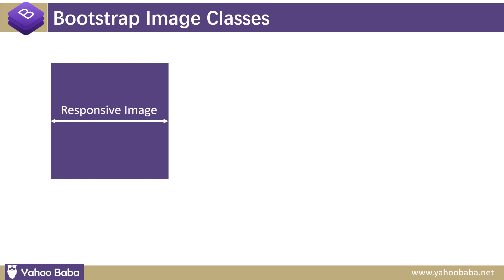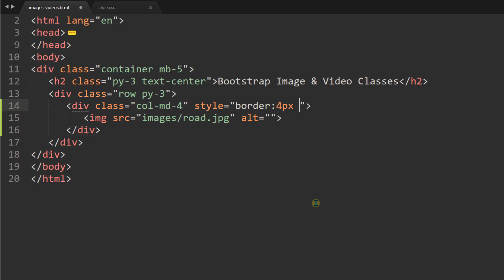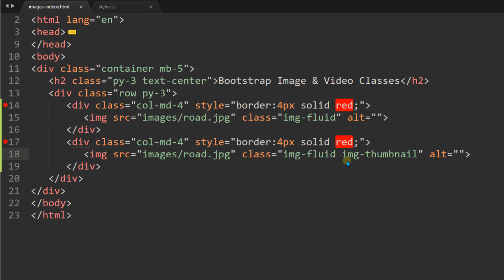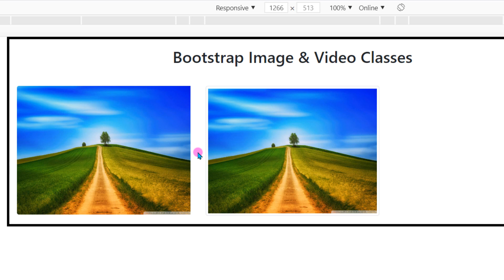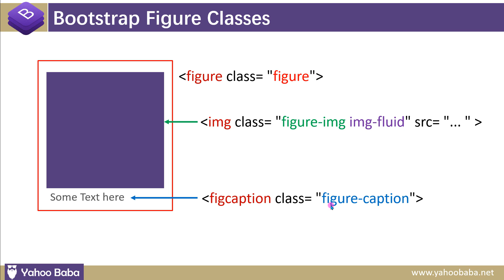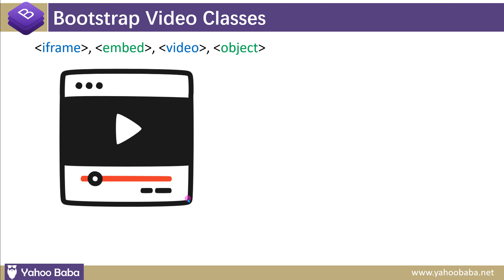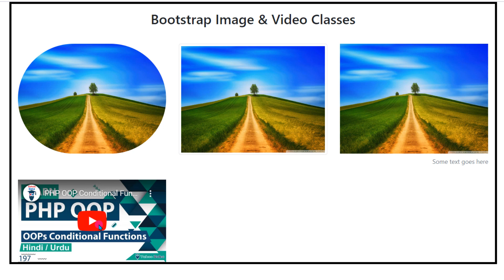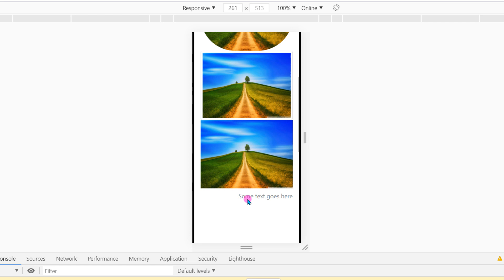Bootstrap Image & Video Classes Tutorial in Hindi / Urdu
In this tutorial you will learn bootstrap image and video classes tutorial in Hindi, Urdu.You can learn how to make image and video responsive with boostrap classes tutorial in hindi.